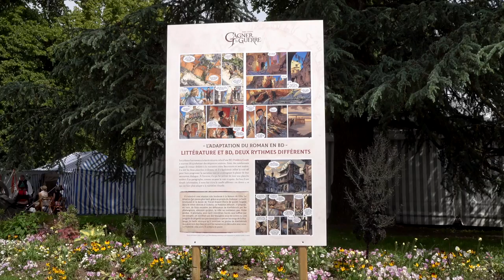Karoline Georges - Sous béton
A l'occasion du festival Imaginales Aurélie Wellenstein vous présente "Le dieu oiseau" aux éditions Gallimard.